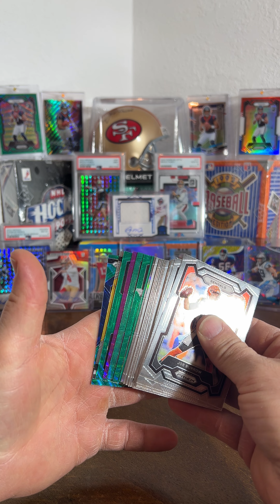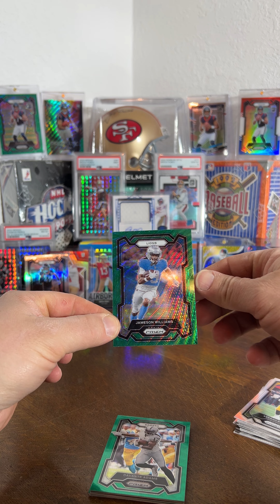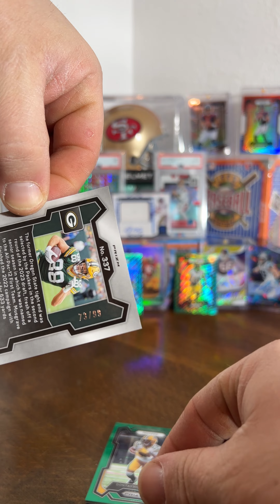Another first for us! 🔥Purple Wave Rookie!🔥 2023 Prizm Football Hanger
We rip into another 2023 Prizm Football Hanger looking to see if “Hangers are Bangers” and we hit a Purple Wave Rookie!